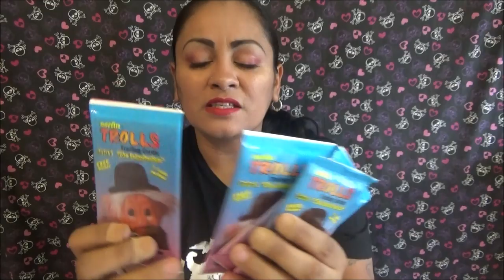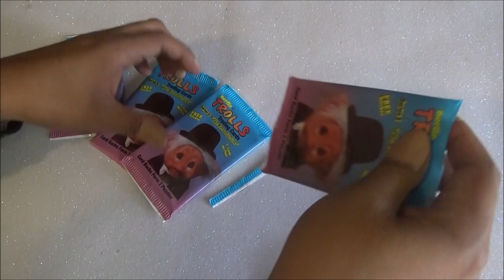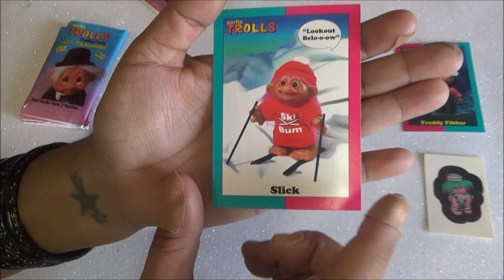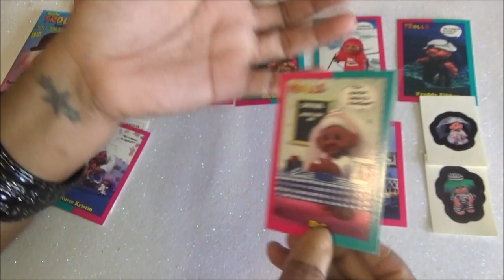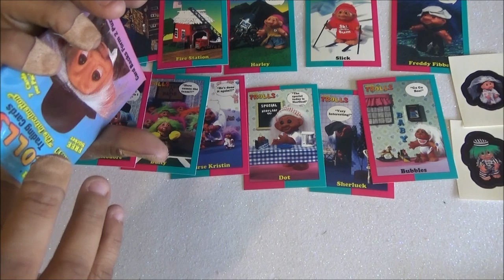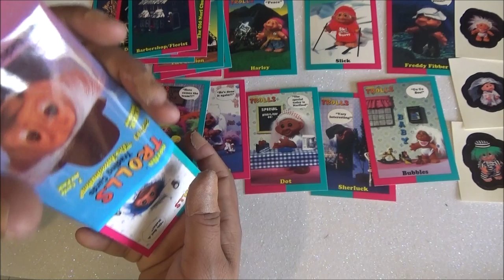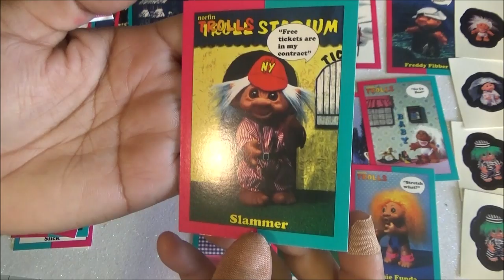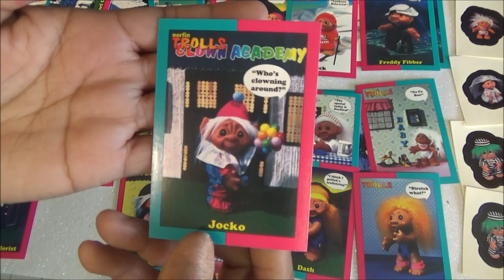Haul de Trolls - Vintage Norfin Troll Trading Cards